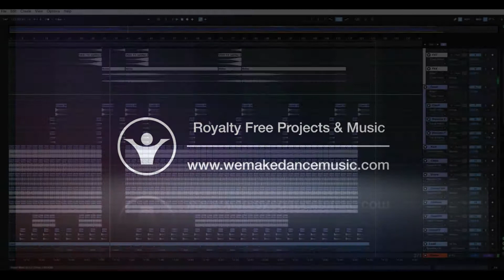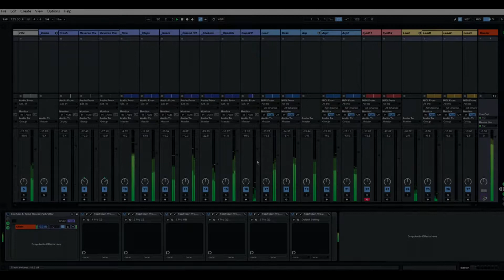Ableton Template - Techno - Purple Twilight by Saftik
Description
Saftik Production is back with a brand new Melodic Techno Template for Ableton Live. Now you have the chance to learn how to make melodic techno, because this genre become more pupular. In this pack you will find 1 Ableton Project, 1 folder with all midi files and 1 folder with all presets for all instruments that are used to create this track. Also, on the master channel, you will find 2 mastering chains: 1 made from FabFilers Plugins and 1 made from Ableton Plugins.
Product Specs
DAW: Ableton Live 9.7
BPM: 123
Root Key: Am
Audio Channels (Drums and FX): 14
Midi Channels (Instruments): 9